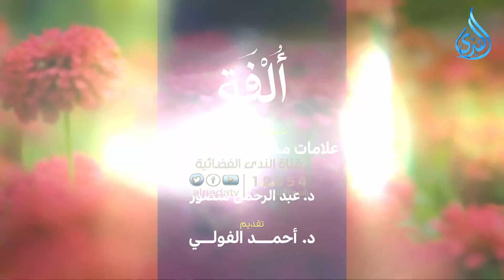علامات محبة الزوج لزوجته |بودكاست ألفة | الدكتور أحمد الفولي في ضيافته الدكتور عبد الرحمن منصور |ح18